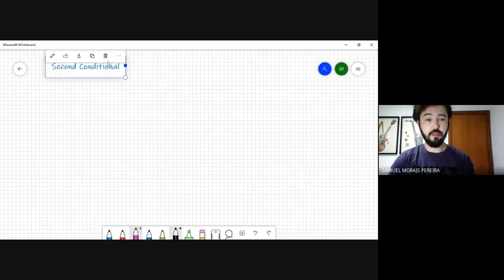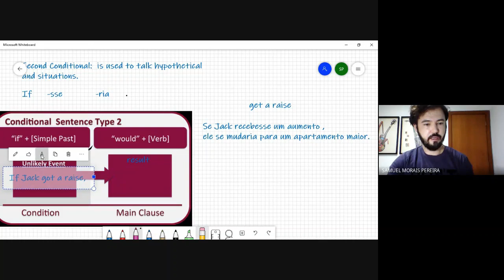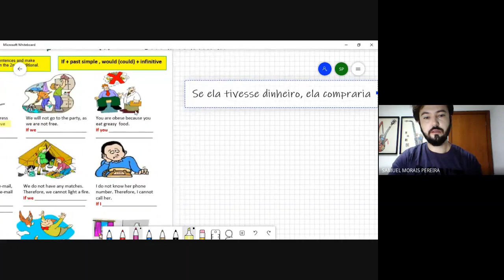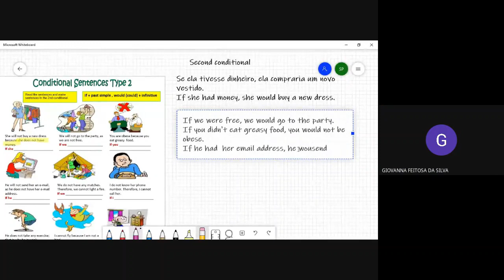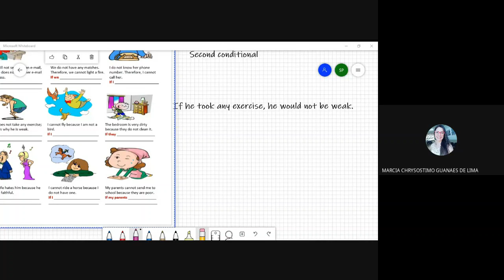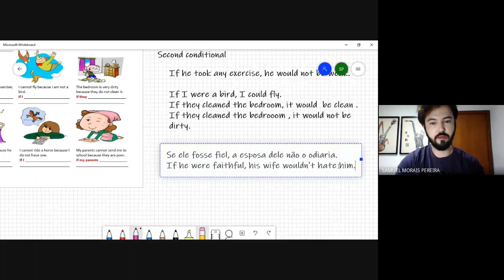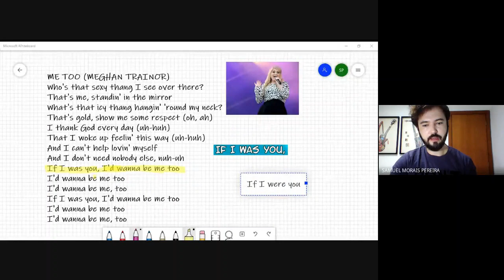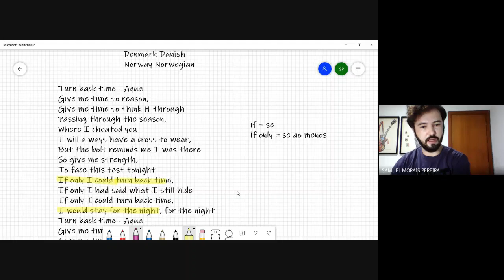Second Conditional (review and worksheet correction)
Neste vídeo , faço uma revisão da estrutura e do uso do second conditional e corrijo uma tarefa com os alunos.